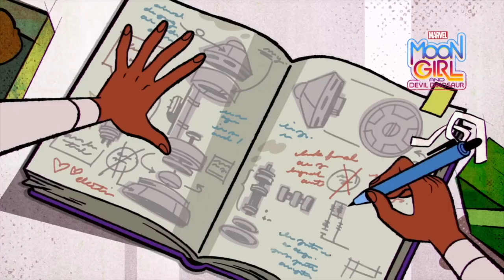Ep 1 Steve Loter: Award winning executive producer. Success stories “Moon Girl & Devil Dinosaur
Welcome to the first episode of **The Garage Podcast Show**, where we celebrate the journeys of entrepreneurs and successful individuals in the entertainment industry. Our goal is to inspire you by sharing stories of overcoming failures and achieving success, no matter where you start.

Today, we’re honored to introduce **Steve Loter**, a distinguished animator, artist, writer, director, and producer. Steve’s journey from high school dreams to directing and producing beloved animated TV shows is a testament to following one's passion and breaking societal norms. He’s known for his work on *The Ren & Stimpy Show*, *Kim Possible*, *Brandy & Mr. Whiskers*, *American Dragon: Jake Long*, and *The Penguins of Madagascar*. His diverse portfolio also includes directing the music video for *Hidden in the Sand* by indie rock band Tally Hall and the DisneyToon Studios film *Tinker Bell and the Legend of the NeverBeast*.

In 2020, Steve became the executive producer for the series *Marvel's Moon Girl and Devil Dinosaur*, following a call from actor Laurence Fishburne. He brought in musician Raphael Saadiq to score the series and provide songs, adding a unique touch to the project.

**Special Announcement:** Don’t miss *Marvel's Moon Girl and Devil Dinosaur* on Disney+ on February 10th at 8 PM.

**Latest Update:** Steve and his team have recently been nominated for eight Emmy Awards in the Children's and Family Emmy Awards. Reflecting on this achievement, Steve shared, "Very proud of the Marvel Moon Girl And Devil Dinosaur team as we were nominated for 8 Emmys in the Children's And Family Emmy Awards! Thank you, Television Academy!"

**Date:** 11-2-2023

for our latest merch, featuring inspirational quotes from our episodes.

Join us as we dive into Steve Loter’s inspiring journey of making passion-driven decisions and overcoming challenges. This episode is a powerful reminder that with perseverance and creativity, success is within reach for everyone. Stay motivated and keep moving forward with *The Garage Podcast Show*.
! # moongirlanddevildinosaur